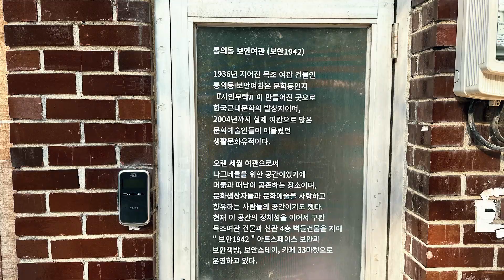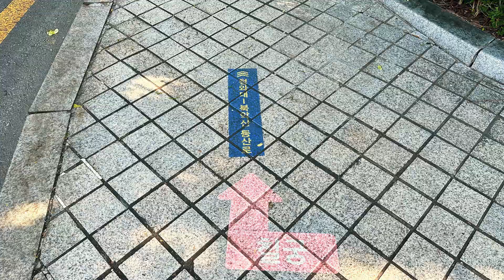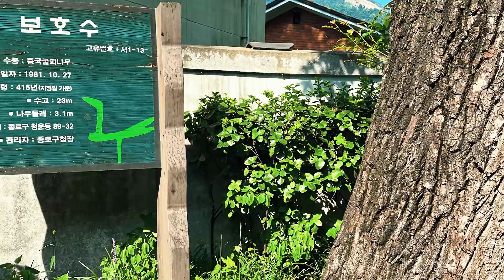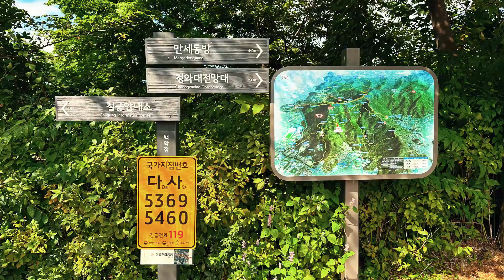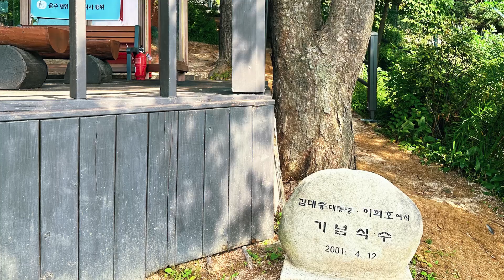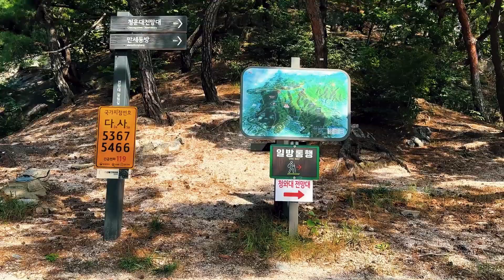54년만의 개방이라는 북악산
1968년 ‘김신조 사건’ 이후 일반인 접근을 제한했던 북악산이 개방되고
이제야 찾아본다
산을 둘러싼 철책들이 군사분계선 DMG를 연상케하고 신비로움 마저든다
청와대 좌측 탐방로를 통해 남측면을 등반후 삼청공원쪽으로 하산했다
어느 나라든 수도 도심지를 내려다보면서 걷는 둘레길이 없다”
“북악산은 세계에서 가장 특별한 둘레길”이라한다